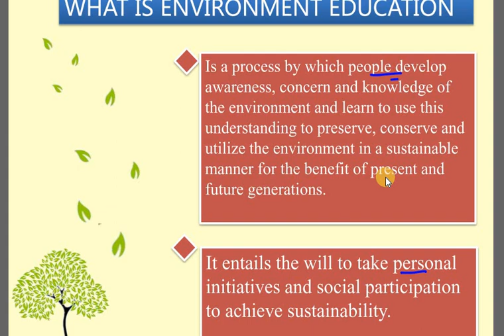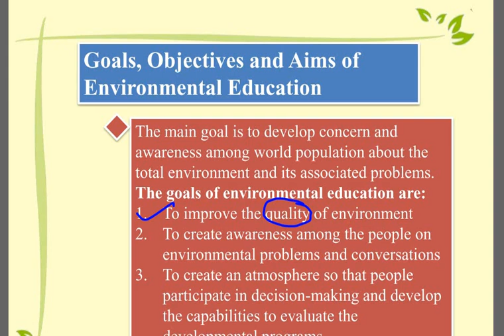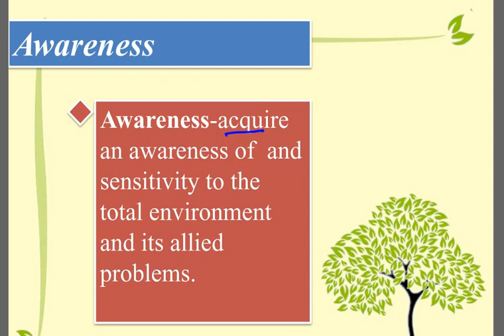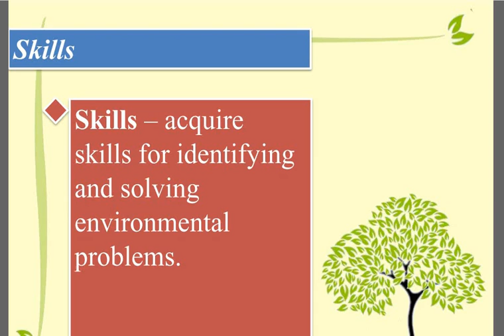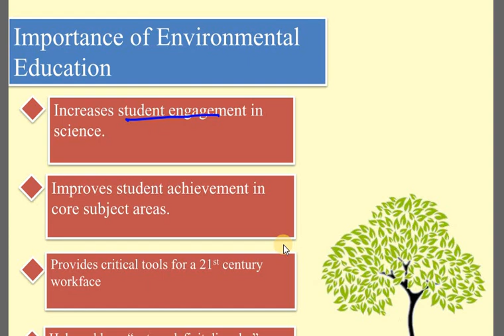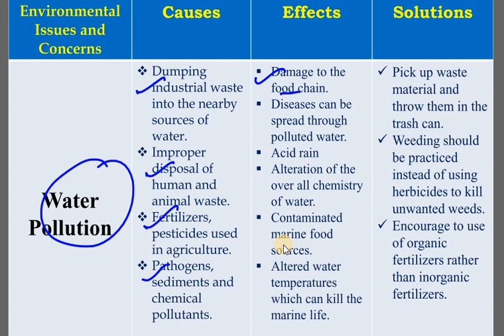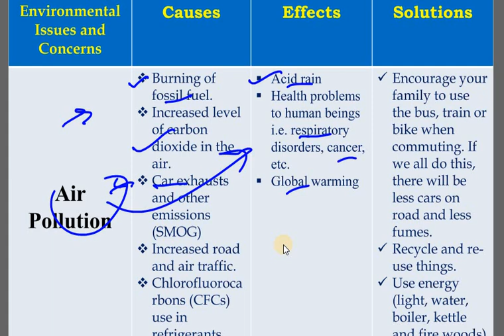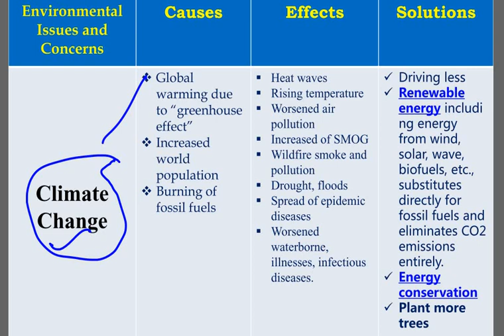ENVIRONMENTAL EDUCATION L 01